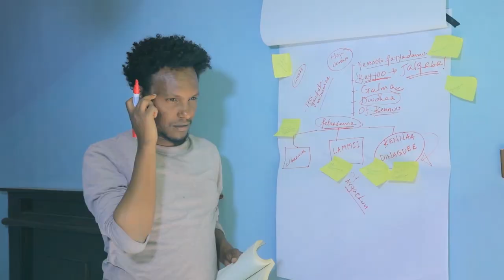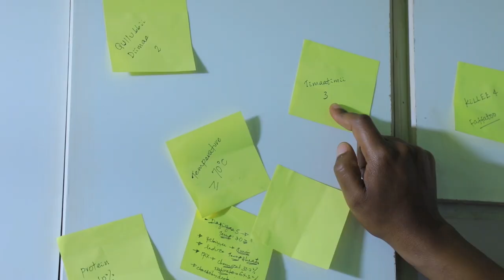SIRNAKKOO sitcom drama Ep - 2